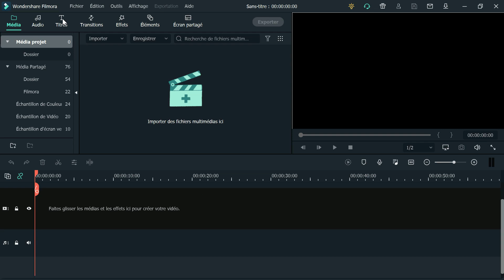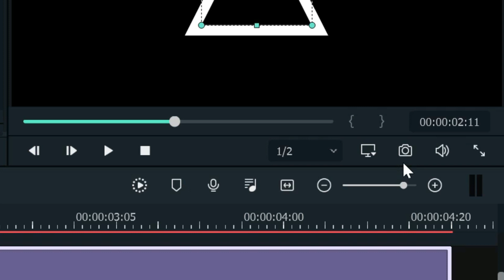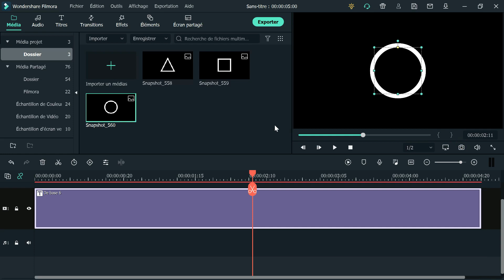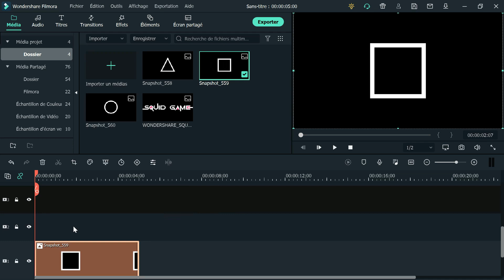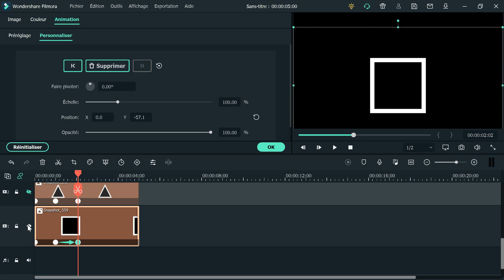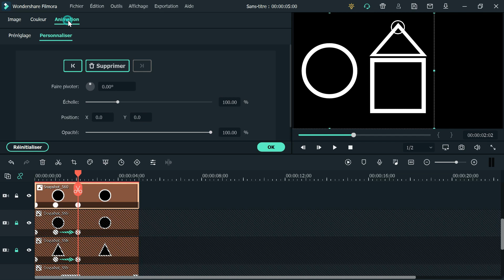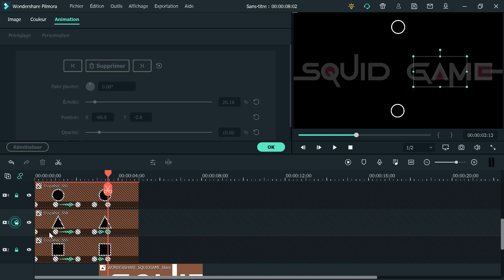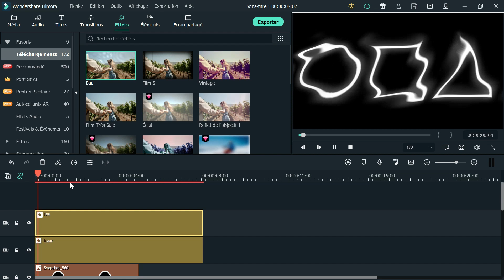Filmora X, Créer une animation inspirée de SQUID GAME (tuto Filmora X en francais)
Salut à tous, vous voulez créer une vidéo parlant  ou s'inspirant de squid game? (...)

(... ) Vous etes au bon endroit. Nous allons voir comment créer une animation sur Filmora 10 en utilisant des mots clés (keyframes). Nous verrons dans un premier temps comment créer les formes géométriques directement de notre logiciel de montage préféré. Ensuite, nous créerons un texte avec la police de caractère de la série et enfin nous verrrons comment animer le tout.

00:00 Intro
00:45 Créer les formes géométriques (carré, cercle, triangle) dans Filmora
02:26 Créer un texte avec la police de caractère de Squid game
03:08 Animation avec images clés (keyframe)

Pour procéder à l'achat, cliquez sur le menu "PRODUITS" puis choisissez "Filmora pour windows" pour les PC et "Filmora pour Mac" pour les ordi apple. Ensuite, cliquez sur Acheter et choisissez "Filmora plan perpétuel".

Vous aiderez ainsi la chaîne en profitant également d'une réduction.  🙏

Filmora est un formidable outil. Il est simple d'utilisation et puissant à la fois. Il n'a pas besoin d'un ordinateur super puissant pour fonctionner correctement. La dernière version Filmora X s'est enrichie de nombreuses fonctions professionnelles comme le motion tracking (suivi de mouvement) et le keyframe (image clé).

Un des meilleurs sites de musiques libre de droit. Super catalogue avec des morceaux excellents et diversifiés. On y trouve également d'excellents effets sonores.

Merci de soutenir cette chaîne en aimant la vidéo et en vous abonnant.

Caméra principale Sony ZV1 :
Reprise Vidéo en extérieur avec DJI Osmo Pocket :
Reprise aérienne avec DJI mavic mini :
Reprise son avec microphone Yotto :
Carte mémoire Vidéo Sandisk Extreme Pro 128Go :
Lumière studio avec GVM 600S light kit :